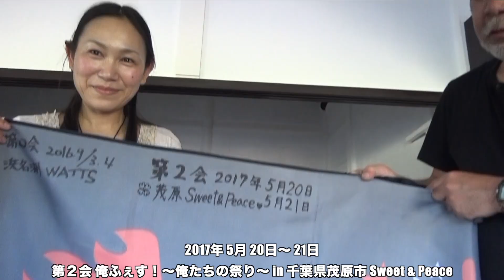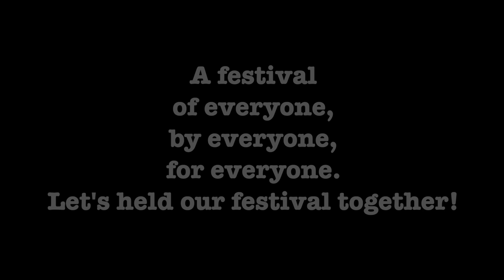3年ぶりに復活！【第11会 元祖！俺ふぇす！〜俺たちの祭り〜 in 静岡県浜松市 三ヶ日 WATTS】2022年9月23日〜25日・告知映像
2016年に三ヶ日 WATTS でスタートし、全国各地で開催されてきた音楽イベント「俺ふぇす！」が、なんと3年ぶりに復活！

『第11会 元祖！俺ふぇす～俺たちの祭り～ in 静岡県浜松市 三ケ日 WATTS』
＊2022年9月23日（金）〜 9月25日（日）の 3days✨
　会場OPEN / START 時間 は日によって違いますので、下記をご覧ください。
＊ 1日券2500円（+D)・3日通し券6000円（+D)
　マスターまこさんが作る美味し〜いお料理やお酒もいっぱいあります🍽💕

＊ホスト/SEiZI/晴志
＊ MC / 村橋茜 ＆ ソーセージ

♫9月23日金曜日　14:00 OPEN / 15:00 START
Scramble、待良、The Cherrys & The downtowns、風見穏香、あかねそう、旅流 草一郎、アツタケ、トーマス、SEiZI/晴志、他

♫9月24日土曜日　12:00 OPEN / 13:00 START
空色のくれよん、はるスペシャル、三好りょう、阿部浩二、キャプテンKYOHEY、かわいいTAKE OUT、鈴木NG秀典－だー、山田えいじ、マニョ、明月友賀 、平野壮、オリーブときのこ、他

♫9月25日日曜日　14:00 OPEN / 15:00 START
ソーセージ、D.D.D、Lu-na、トモエ、熊谷ノリヒト、Honda Sangeetha、他

【浜名湖 WATTS】
　　〒431-1403 静岡県浜松市北区三ケ日町大崎64-6

お客様も演者もスタッフも、全員が「主役」で「主催者」で「責任者」の音楽イベント❣️
是非遊びにいらしてくださいね🙂

《BGM》
＊ラストソング〜俺たちの祭り〜 / ソーセージ
＊From「Artlist」
　（2 months free＊上記リンクから登録すると２ヶ月無料になります♪）

映像撮影＆制作 : Akane Murahashi

【あかねチャンネル＊Akane-channel】